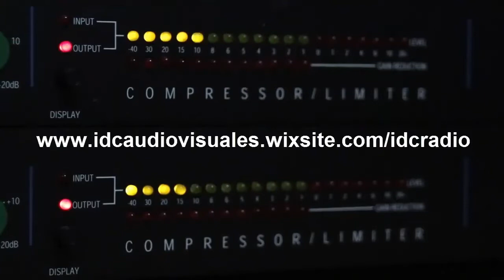IDC RADIO Temporada2020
Este es el spot de lanzamiento de la GENERACIÓN PANDEMIA, estudiantes de Comunicación Audiovisual continuaron con sus prácticas a través de su propia radio on line en plena cuarentena de la primera y segunda ola del COVID19. Visita nuestra fan page: